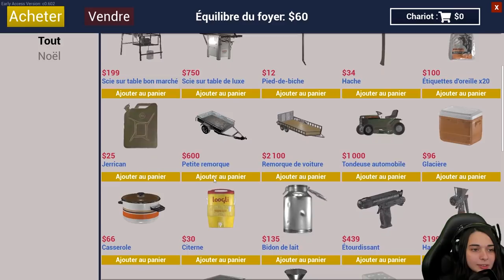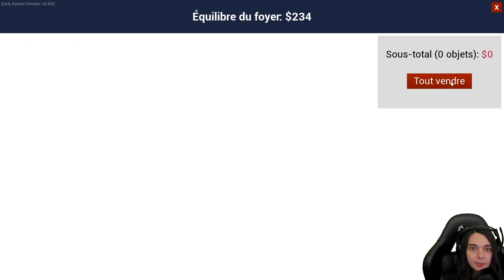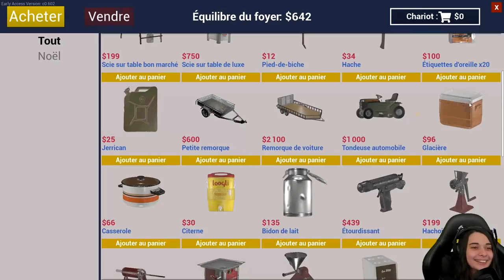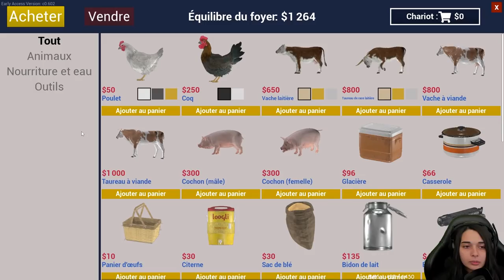ON ACHÈTE DES COCHONS - (Ranch simulator) #2